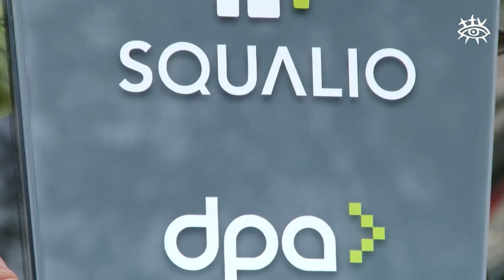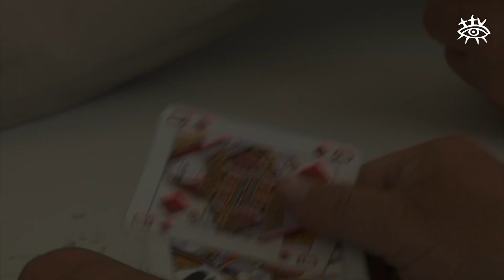Sporta notikumi Talsu novadā 2014. gadā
Piedāvājam ieskatīties sporta aktivitātēs Talsu novadā 2014. gadā.